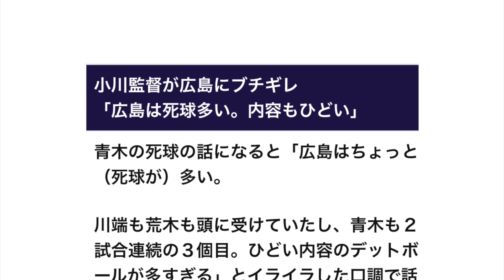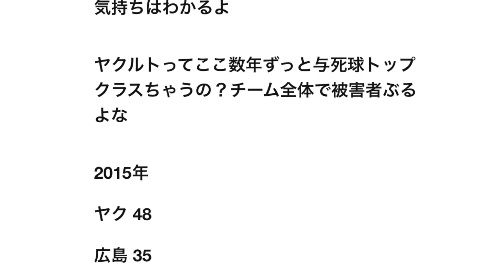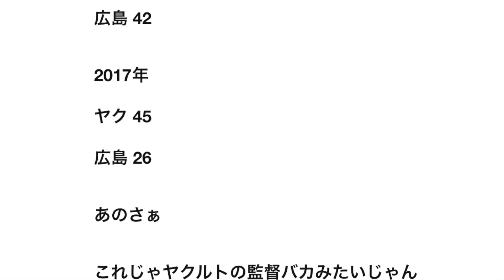小川監督が広島にブチギレ「広島は死球多い。内容もひどい」 【野球】